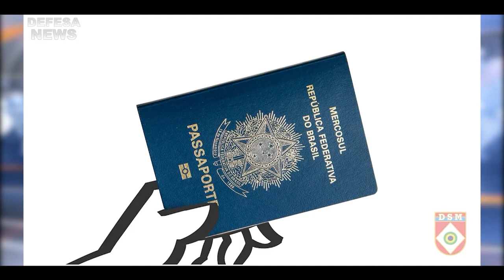Ainda com dúvidas sobre o alistamento militar? Veja este vídeo!